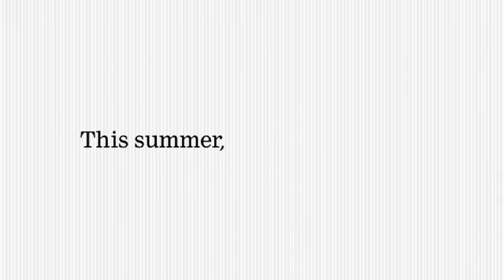WORLD CUP - PÉTANQUE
Attempt #108 - no CGI